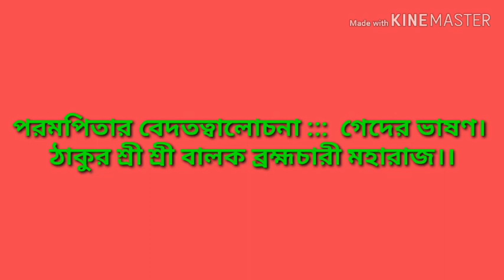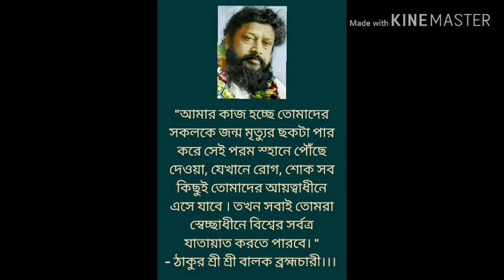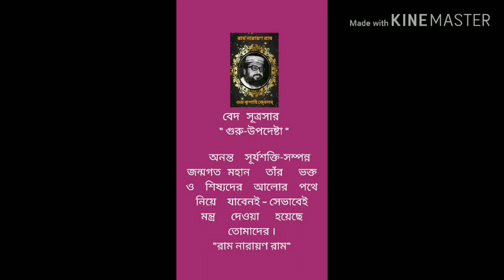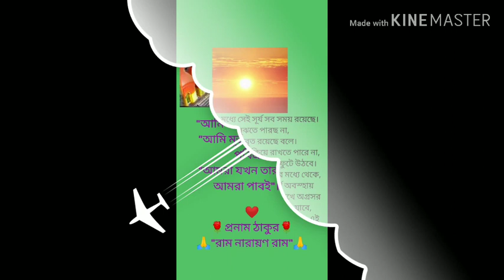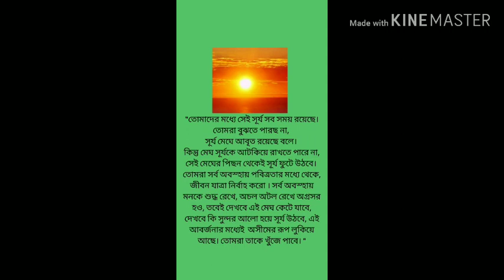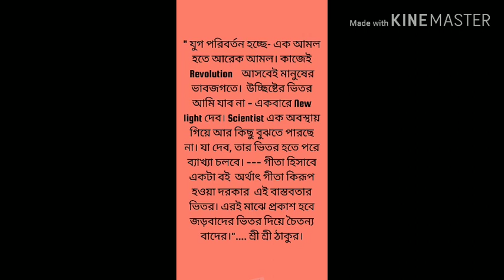ঠাকুর শ্রী শ্রী বালক ব্রহ্মচারী মহারাজের অমৃতময় শেষ ভাষণ :: গেদের ভাষণ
"Thakur Sri Sri Balak Brahmachary Maharaj"
" পরমপিতার বেদতত্ত্বালোচনা "